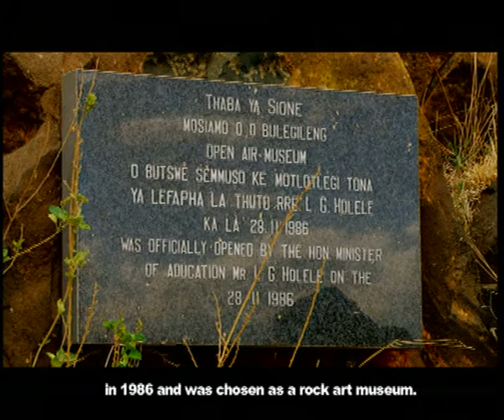Kulcha Kwest 3 - Episode 12: Goldish Sepimo - painter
Goldish Sepimo is a professional painter who was born in North West, Mafikeng. He started pencil drawing at a very young age but was underperforming in class. His teachers noticed his drawing talent and he was advised to attend an institution that will help him pursue his talent. He enrolled at Mmabana art centre where he did painting. He is now an independent artist in Mafikeng.

According to history, the BaTswana people made cave paintings and as a Tswana painter, I would also like to go on a quest to learn about my ancestral art. I want to know what was the painter’s vision and meaning of doing these drawings.

In the third season of Kulcha Kwest we meet more young South Africans on their cultural and traditional journeys. Kulcha Kwest, hosted by Siyabonga Mdlalose, gives viewers watching the show lifelong lessons as they connect with different cultures and traditions.

Catch Kulcha Kwest Sundays at 17:30 on SABC 1. Watch the full here, directly after the normal TV broadcast at 18:00. Join us then!